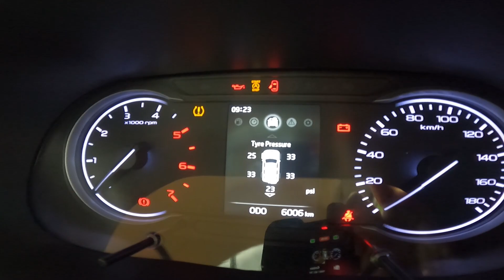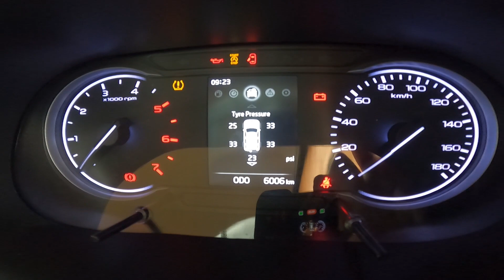Lord supper and Birthday 🎉 || kharchi🐐bahan 3plate 🤓